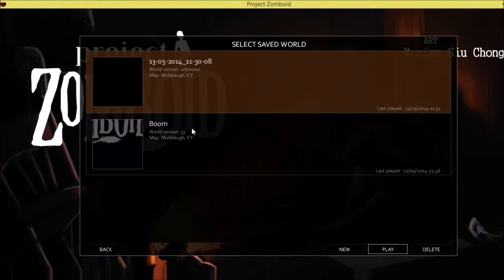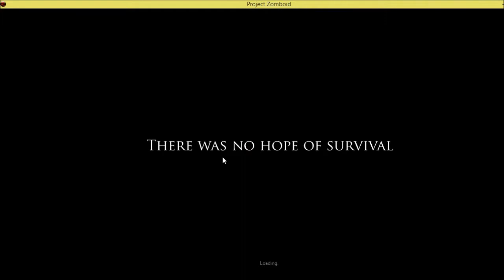Let's Play Project Zomboid Part 1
This is a permadeath let's play i will try my best not to get killed to quick.